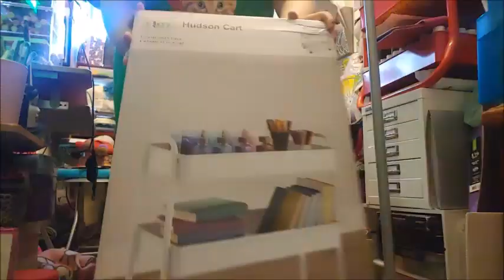Make it with Michael's - How I store my Acrylic Paints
An essential cart for storing a bunch of acrylic paints. Sadly didn't get any art done on time since I was focused on this.

0:00 Assembling
1:30 Almost there
2:06 Paints stored